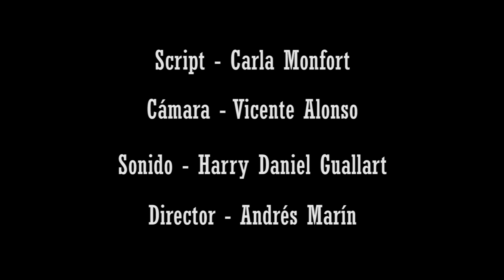Holy Boli - Poloper films - Manises Fast Film 2019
Manises Fast Film - Manises- 2019

Titulo del corto: Holy Boli

Grupo: Poloper Films

Actores:
- Jose Macia - "Aventurero"
- Celia Rodriguez - "Hater"
- Rebeca Raposo - Guardián

Equipo:
- Cámara - Vicente Alonso
- Sonido - Harry Daniel Guallart
- Script - Carla Monfort
- Director - Andrés Marín